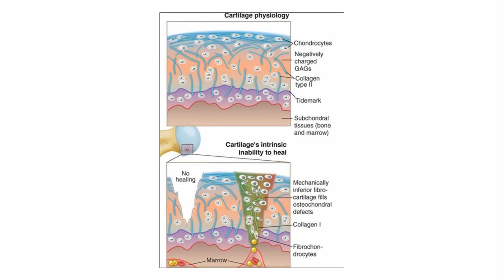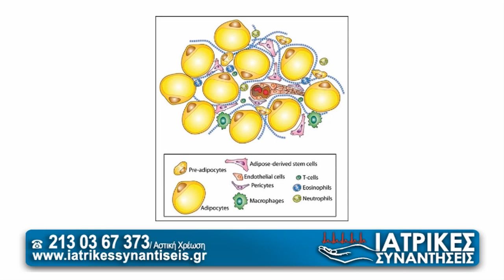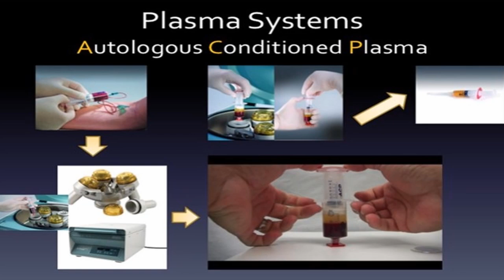Iωάννης Βλάχος - Θεραπεία οστεοαρθρίτιδας με βλαστοκύτταρα - Ιατρικές Συναντήσεις - 14/01/2023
Ο κ. Ιωάννης Βλάχος, χειρουργός ορθοπαιδικός μιλάει σε μια αποκλειστική συνέντευξη στην εκπομπή "ΙΑΤΡΙΚΕΣ ΣΥΝΑΝΤΗΣΕΙΣ" για την οστεοαρθρίτιδα και τη θεραπεία της με τα βλαστοκύτταρα.

Πατήστε το καμπανάκι 🔔 των ειδοποιήσεων για να ενημερώνεστε άμεσα για τα νέα βιντεο.